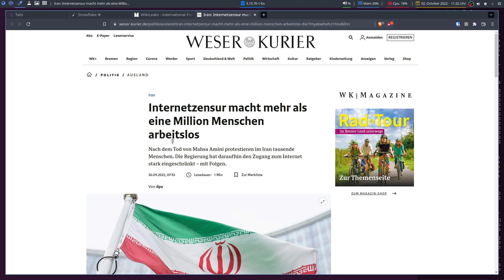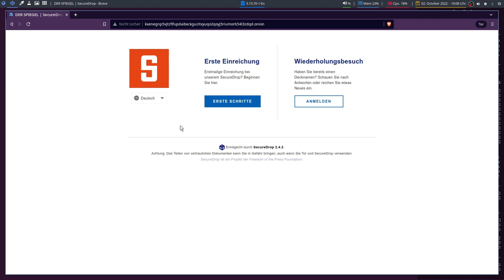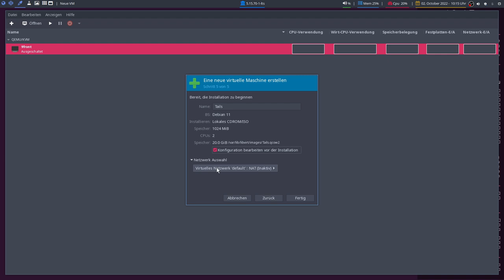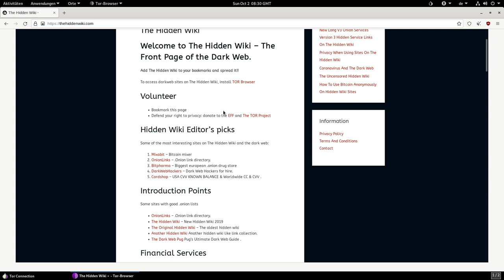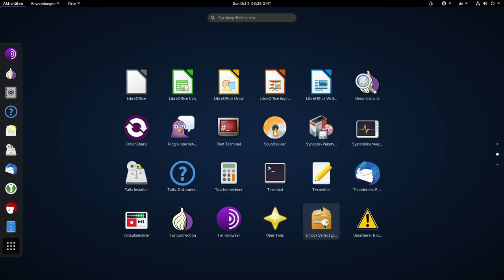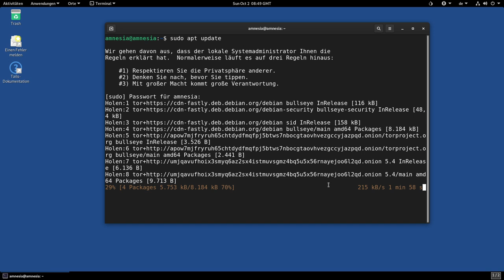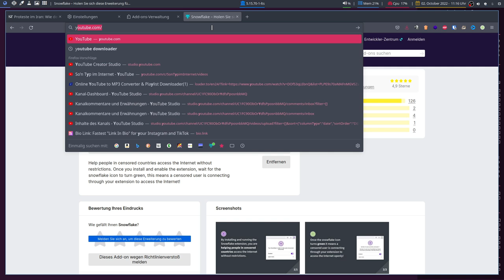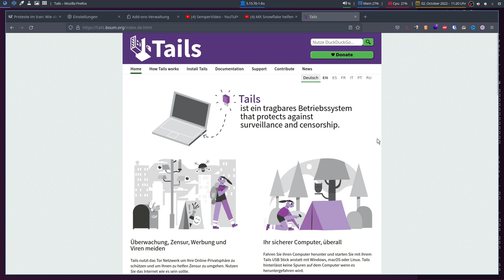Ein System für Widerstand und Freiheit - Tails 5.3.1 - SonntagsOS - 60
So'n Typ installiert: Tails 5.3.1 mit Gnome 3.38

0:00 Intro
1:32 Präambel
7:08 Download & Start
11:23 Das System
27:12 Fazit
28:07 Gegen Zensur aktiv werden

Das Amnesic Incognito Live System (Tails) ist eine Debian-basierte Live-DVD/USB mit dem Ziel, dem Benutzer vollständige Internet-Anonymität zu bieten. Das Produkt wird mit mehreren Internetanwendungen geliefert, einschließlich Webbrowser, IRC-Client, Mail-Client und Instant Messenger, die alle im Hinblick auf Sicherheit vorkonfiguriert sind und den gesamten Datenverkehr anonymisieren. Um dies zu erreichen, verwendet Incognito das Tor-Netzwerk, um den Internetverkehr sehr schwer nachzuverfolgen. (Quelle

In diesem Video lade ich das Live-Image von Tails 5.3.1 und starte es direkt in der VM. Ich schaue mir die vorinstallieren Sachen an und öffne auch die ein oder andere *.onion-Seite.
Zusätzlich zeige ich dir, wie du helfen kannst, dass Bürger in unterdrückenden Regimen dennoch Zugangs ins Internet bekommen mittels Snowflake.